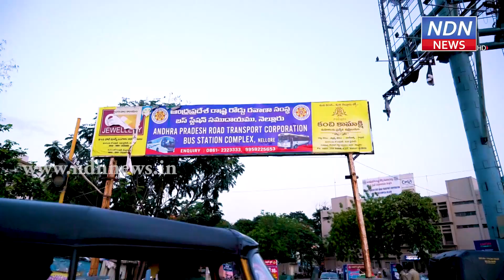నెల్లూరులో తొలిరోజు నామమాత్రంగా లాక్ డౌన్ ...- NDN News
తొలిరోజు నామమాత్రంగా లాక్ డౌన్ ...
నెల్లూరులో నిబంధనలు తూచ్...
నెల్లూరు నగరంలో లాక్ డౌన్ ప్రభావం పెద్దగా కనిపించడం లేదు. కోవిడ్ పాజిటివ్ కేసులు పెరుగుతున్న నేపధ్యంలో ఉదయం ఆరు నుంచి సాయంత్రం ఆరు గంటల వరకు మాత్రమే బయటకి వచ్చేందుకు అనుమతించారు. సాయంత్రం ఆరు నుంచి మరుసటి రోజు ఉదయం ఆరు గంటల వరకు కర్ఫ్యూ విధించారు. ఈ మేరకు నిన్న కార్పోరేషన్ కమిషనర్ దినేష్ కుమార్ ప్రకటన కూడా చేశారు. అయితే కర్ఫ్యూ ప్రభావం పాక్షికంగానే కనిపిస్తుంది. దుకాణాలు ఇంకా అక్కడక్కడా తెరిచే ఉన్నాయి. ప్రజలు కూడా లాక్ డౌన్ నిబంధనలను పక్కన పెట్టేసి యధావిధిగా తిరుగుతున్నారు. సిటీ బస్సులు, ఆటోలు కూడా నడుస్తున్నాయి. సరైన పర్యవేక్షణ లేకపోవడం వల్లే కర్ఫ్యూ నామమాత్రంగా జరుగుతోంది.